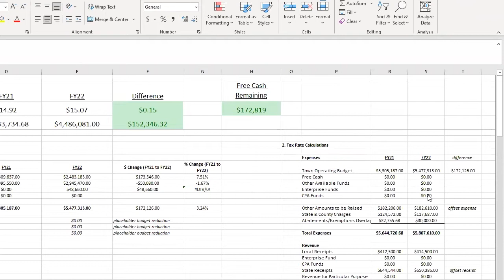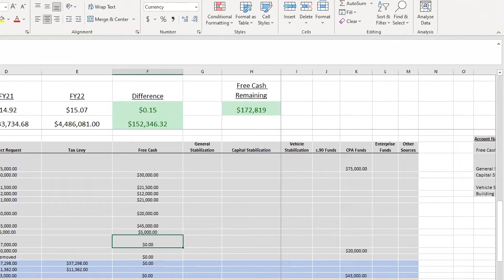Whately Finance Committee - May 4, 2021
A meeting of the Whately Finance Committee. Recorded May 4, 2021 via Zoom technology